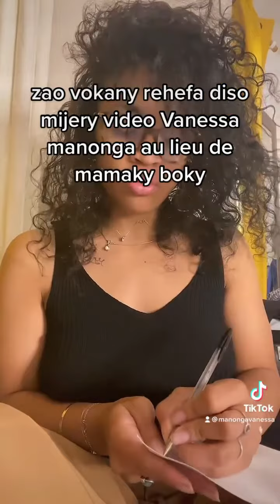vanessa manonga rehefa tsy voataizanareo tsara ao an- trano zanakareo dia tezainy facebook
rehefa tsy voataizanareo tsara ao an- trano zanakareo dia tezainy facebook fa na mpanao fesiboky ary za dia tena miteny hoe filtreo ny zavatra henoina sy arahana eto fa ny ahy moa ty tsy misy vola miditra ka dia sahiko ny miteny hoe aza lany andro am video ako eto fa lasa tenisany mitady asa heiiiinnn

Misaotra anareo nizara sy nijery hatraminy farany

🥂 If you've enjoyed this video then feel free to buy me a drink to show your support!

⭐ đăng ký, thích và bình luận